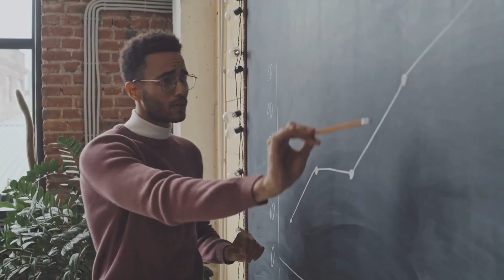como economizar na construção da sua casa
4 super dicas para economizar na construção da sua casa